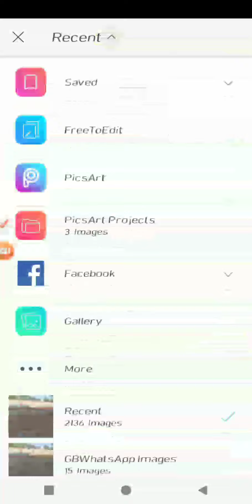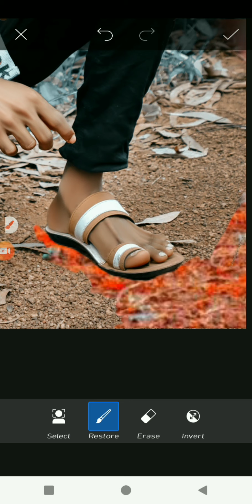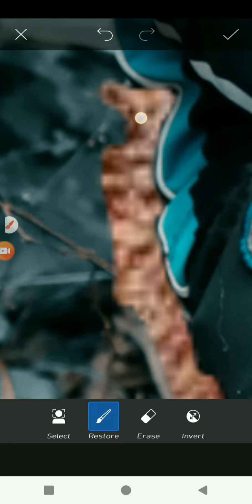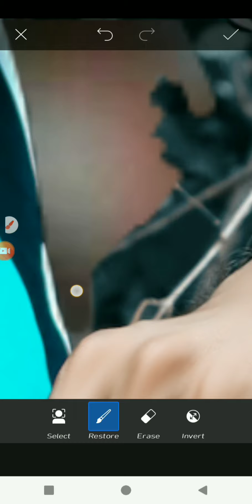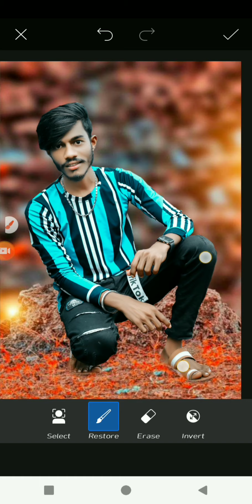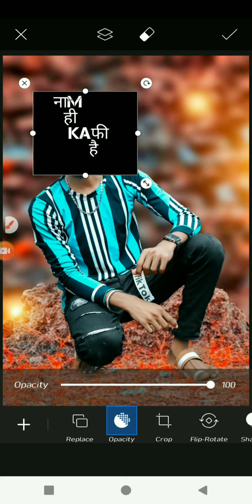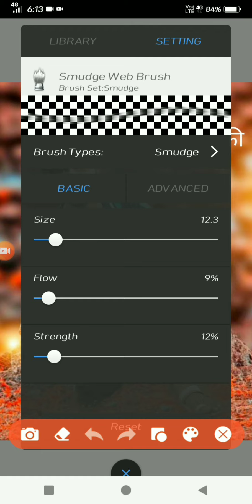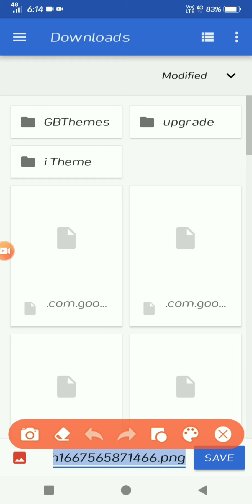new cb photo editing cb editing face smooth hair style photo editing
cb photo editing video
cb photo editing videos
cb photo editing treck
new cb photo edit